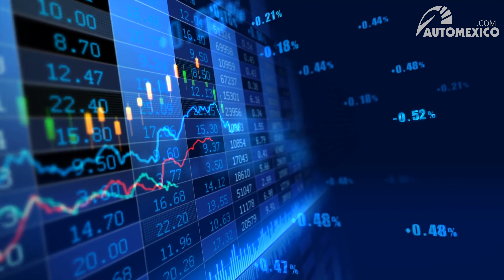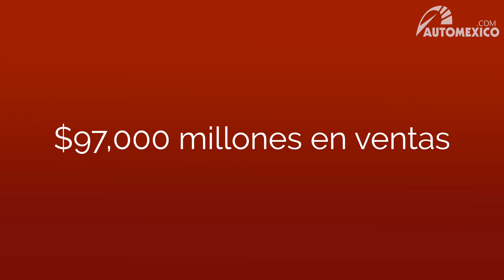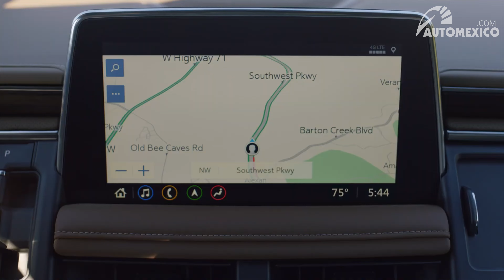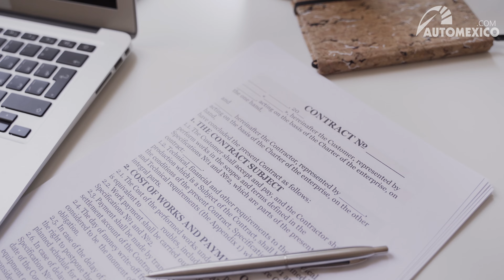No se pierdan lo más destacado del mercado automotriz mexicano en 2020 | Automexico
Un paro en la producción mundial ocasionado por el coronavirus que llevó a la caída en ventas, exportaciones y lanzamientos de autos durante el 2020. Sin embargo, se alcanzó a recuperar y lograr un ritmo de producción para cerrar el año con la menor caída posible. También alcanzaron a llegar muchos de los vehículos prometidos, aunque muchos otros nos dejaron en espera. Todos los detalles en este video.

Estadísticas globales del coronavirus actualizadas cada día en Automexico

Precios más recientes de la Suzuki Jimny en venta

Kia Seltos 2021 Reseña - Una SUV con gran estilo y cargada de tecnología

MG regresa a México con una oferta de 3 vehículos… para empezar

Automexico.com - La página web de compra y venta de autos más confiable en México